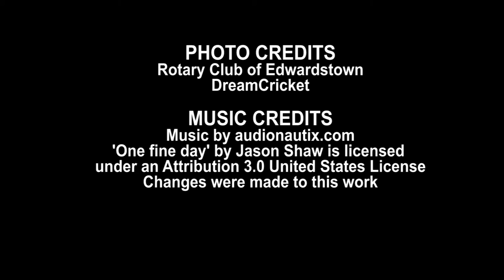Edwardstown Rotary Club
About the Rotary Club of Edwardstown, Adelaide, South Australia